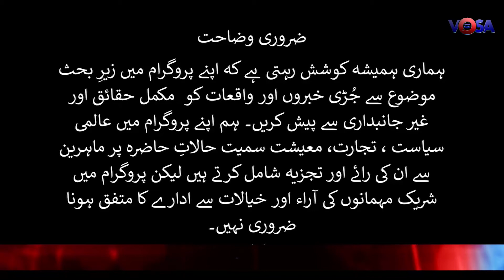How could disputes end between Saudi Arabia and Turkey.?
Tensions between Saudi Arabia and Turkey How much improvement is possible ??

How is Erdogan's visit to Saudi Arabia being viewed ???

What could be the strategy to end the bitterness between Saudi Arabia and Turkey?

Can Tayyip Erdogan close the gulf between Turkey and Saudi Arabia?

Is it possible to improve relations with Saudi Arabia and increase exports?

 Are Saudi Arabia and the UAE afraid of a future US presence in the Middle East?

After the withdrawal from Afghanistan, the confidence of West Asian countries in the United States has decreased ??

What are the new alliances being formed in the Middle East?